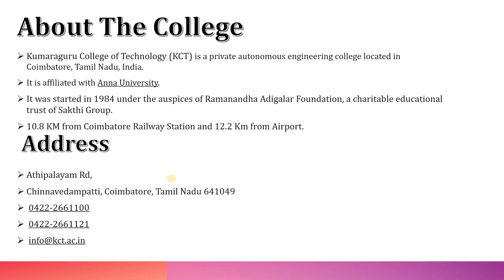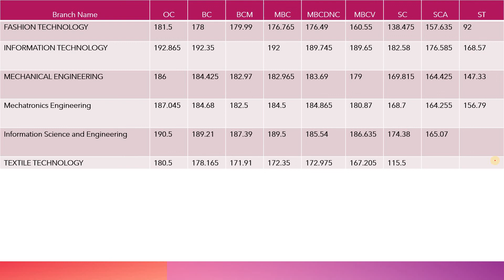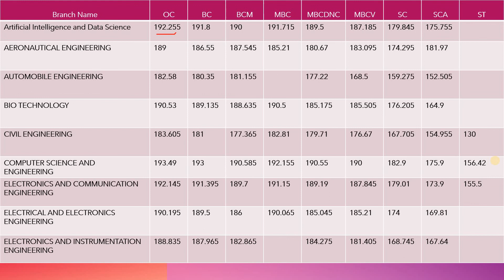Kumaraguru College of Technology (KCT) Coimbatore | Expected Cutoff Mark 2022 | TNEA 2022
This video explains about expected cutoff mark for Kumaraguru College of Technology (KCT).